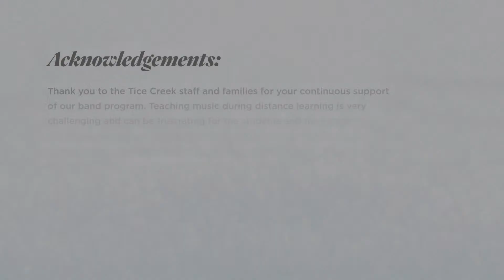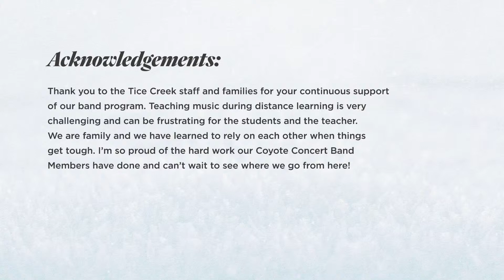Copy of Tice Creek 2021 Winter Virtual Concert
The Tice Creek Coyote Concert Band consists of 6th, 7th, and 8th Grade students. We meet every Monday, Tuesday, Thursday, and Friday morning to rehearse virtually. Though we miss playing together in person, we are still together to support our love of music.